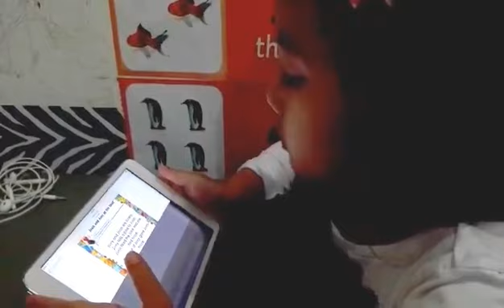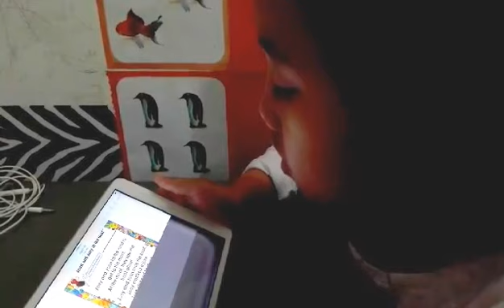Phonics in Reading (Long o sound): Joey and Joan on the Boat